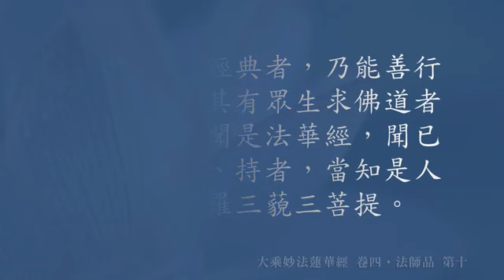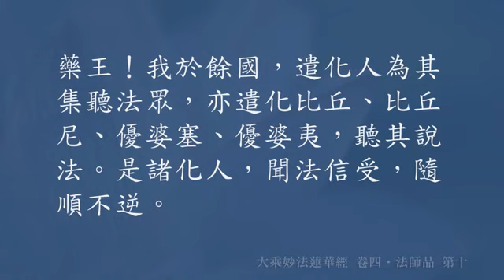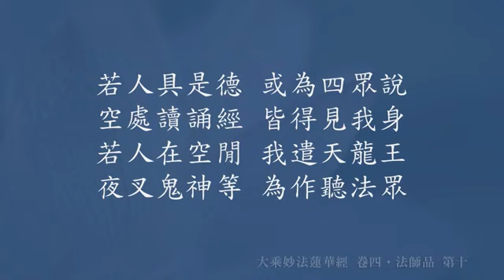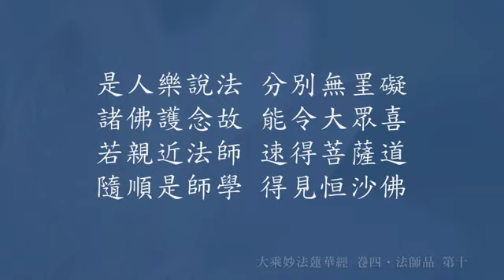妙法蓮華經法師品第十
法華經共28品，隨喜妙法蓮華經的功德。